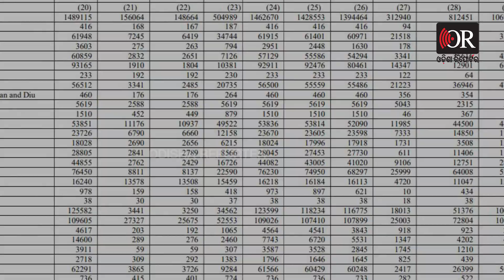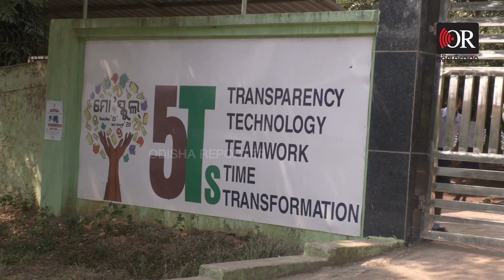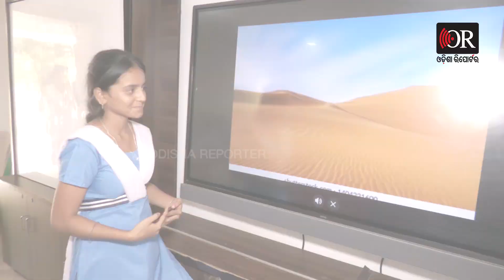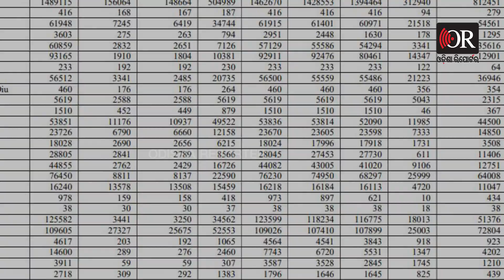ଦିଲ୍ଲୀରେ ୧୦୦%, ହେଲେ ଓଡିଶାରେ ୧୫% | Odisha Reporter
କେନ୍ଦ୍ର ଶିକ୍ଷା ମନ୍ତ୍ରଣାଳୟ ୨୦୨୧-୨୨ ରିପୋର୍ଟ ଖୋଲିଲା ଓଡ଼ିଶା ଗୁମର । ଦିଲ୍ଲୀରେ ୧୦୦%, କେରଳ, ଗୁଜରାଟରେ ୯୦%ରୁ ଅଧିକ ସ୍କୁଲରେ ଇଣ୍ଟରନେଟ । ଭାରତରେ ୩୪% ସ୍କୁଲରେ ଇଣ୍ଟରନେଟ, ହେଲେ ଓଡ଼ିଶାରେ ମାତ୍ର ୧୫%  । ଭୁବନେଶ୍ବର ପାଖରେ ୫-ଟି ହାଇସ୍କୁଲ, ହେଲେ ୪ ଜାଗାରେ ଜଣେ ଶିକ୍ଷକ! ସ୍କୁଲ ୫-ଟି ହୋଇଗଲା, ଦୁଇ ବର୍ଷ ହେଲା ପୂରଣ ହେଲାନି ଶିକ୍ଷକ ପଦ ।